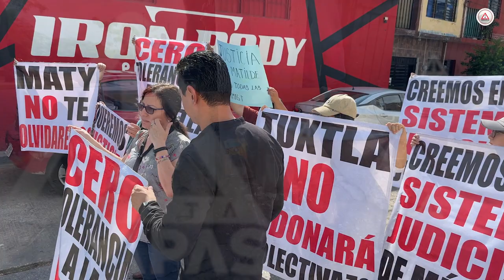Un riesgo andar en 'combi'; sin justicia víctimas de la ruta 91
Sin detenidos, sanciones a concesionarios y con datos inexactos, ha pasado casi un mes del 'colectivazo' que dejó un saldo mortal en Tuxtla Gutiérrez.